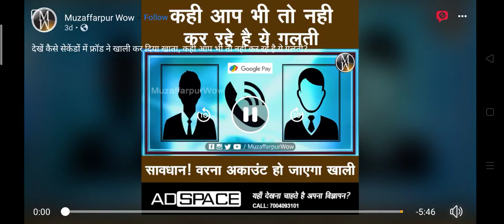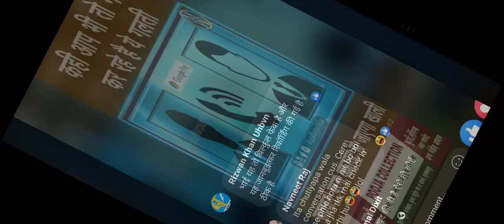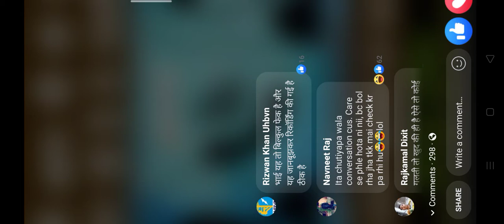Google Google pay fraud kaise kaise karte hain dekho 2021